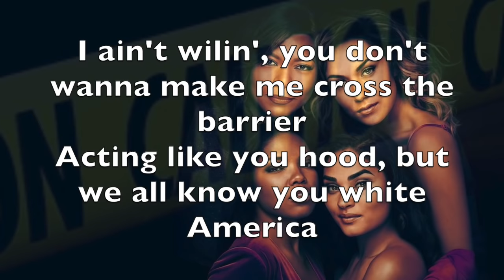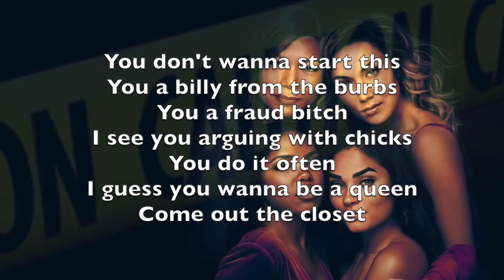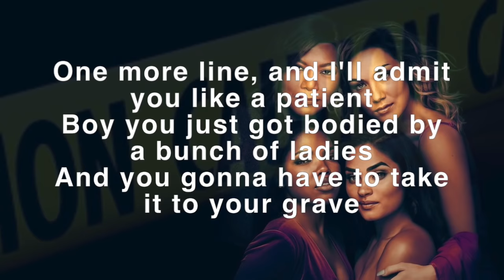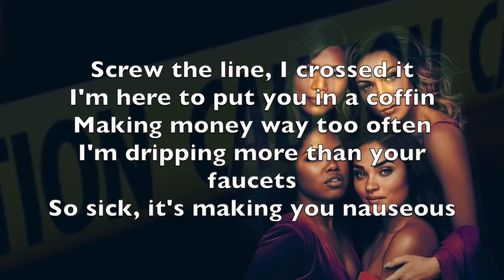Yellow Tape (Lyrics) -Take 3 (STAR)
Yellow Tape- Star Cast